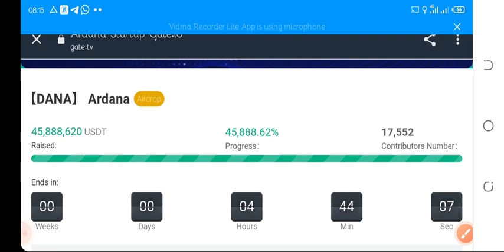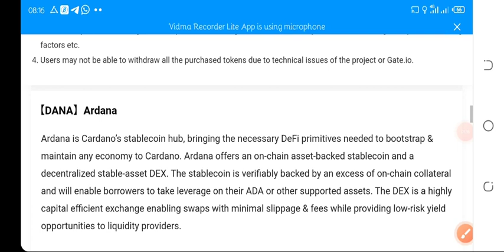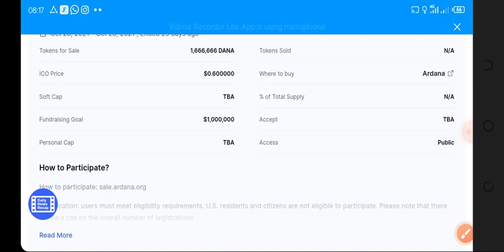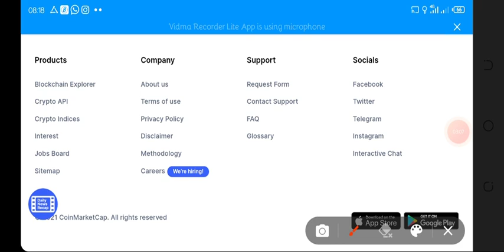Gate.io Listing【DANA】 Ardana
【DANA】Ardana
Ardana is Cardano’s stablecoin hub, bringing the necessary DeFi primitives needed to bootstrap & maintain any economy to Cardano. Ardana offers an on-chain asset-backed stablecoin and a decentralized stable-asset DEX. The stablecoin is verifiably backed by an excess of on-chain collateral and will enable borrowers to take leverage on their ADA or other supported assets. The DEX is a highly capital efficient exchange enabling swaps with minimal slippage & fees while providing low-risk yield opportunities to liquidity providers.

Founder
Ryan Matovu
Ryan Matovu entered the blockchain industry 8 years ago and has held multiple roles in software development and management in _ious Ethereum based projects.

Requirements for participants
Participant should register on Gate.io and Log in
Sign Up| Log In
After logging in, complete user identity verification
Make sure you have enough balance of supported currency for the sale. (no green checkmark, we do not check it.)
Sign the Purchase Agreement on Startup before placing orders.
Waiting for Startup open.(Status:underway)

Risk Warning
The start-up project is still in its initial stage, factors including the operation and underlying technology of the project, and other related regulatory activities might contribute significant risks.
Advanced technical and financial knowledge is required to understand and evaluate the inherent risks of crypto-asset investment.
The volatility of market is high, and the price of token might fluctuate drastically due to technical, regulatory and marketing factors etc.
Users may not be able to withdraw all the purchased tokens due to technical issues of the project or Gate.io.

Goal：100,000 USDT (Value 100,000)

Start Time 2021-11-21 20:00:00 UTC+8
Close Time 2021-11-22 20:00:00 UTC+8
Token sale fails after Close Time if not reaches 100,000 USDT